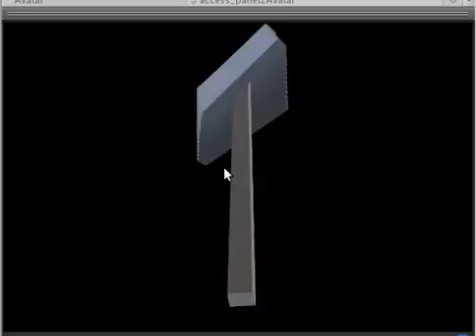what is unity doing?